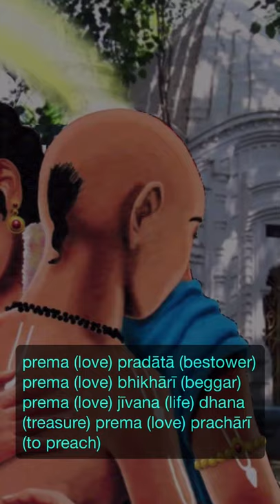Jagai Madhai Hit Nitai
29. jagā (jagai) madhā (madhai) sara (on the head) kiye (verb for doing) prahārā (hit you)
ṭapa-ṭapa (drop by drop) bahe (started flowing) khūna (blood) ki (of) dhārā (stream)
O Nitaai, You have been hit by jagai and madhai on Your head and the divine blood started flowing drop by drop continously like stream.

30. karuṇā (compassionately) kara (you did) svanāma (your own name) sunāye (made them hear)
nija (your own) ghātaka (attackers) nija (your own, self) gale lagāye (you hugged)
Altough been hit by them but due to Your naturally very compassionate nature You hugged them tightly and made them hear Your own names

31. agha (sins) nāśe (destroying) jaga (whole universe) pāvana (to purify) kīne (you did)
sura (to demigods) durlabha (impossible to attain, rare) premāmṛta (the nectar of loving devotional service) dīne (you have given (to jagai madhai))
You destroyed all their sins and purified the whole universe and mercifully bestowed the gift of loving devotional service which is impossible to attain even by the demigods

32. aiso (is) kaun (who else) udāra (compassionate) jaga (whole universe) māhīṅ (in the)
premadāna (bestowing loving devotion) de (to give) śvapachana (dog eaters) kāhīṇ (to be said)
Show me who else is more compassionate and merciful than You oh my Lord, who is freely distributing this gift of loving devotional service even to a person who is called to be as a dog-eater

33. kaliyuga (the age of kali) kaluśita (heart filled with kali) jīva (souls) bichāre (helpless)
gina-gina (counting on hands) ṭera-ṭera (calling them) saba (all) tāre (delivered)
O my Nitaai, You have delivered the miserly helpless souls of this fallen age of kali by running behind them and calling them, counting on your hands.

34. patita (of fallen) bandhu (friend) prabhu (master) patita (of fallen) uddhārī (deliverer)
pāvana-patita (to purify the fallen) pāpa (of sins) saṇhārī (destroyer)
O my master, You are the friend of fallens and deliverer of them, You purify the fallens by destroying their sins and offences and raise them to the level of pure bhakti.

35. vidhi (rules and regulations) niśedha (dos and don'ts) tucchahiṇ (something of no value) kari (did) ḍāre (done)
nāma (names of the lord) prema (love) prītī (compassion) vistāre (distributed, preched)
O my Lord, You have made all the rules and regulations to appear dwarf and useless and distributed harinam and loving devotinal services to one and all compassionately.

36. prema (love) pradātā (bestower) prema (love) bhikhārī (beggar)
prema (love) jīvana (life) dhana (treasure) prema (love) prachārī (to preach)
O bestower of the Love Nitaichand love for the godhead is your life and soul, it is your treasure and you are distributing this love to all, I being a beggar of love pray to bestow this love to me

37. dayāla (merciful) nitai (nitaai) tum (you) satya (the truth) sanātana (eternal)
tum (you) hī (only) hamāre (ours) jīvana (life) dhana (treasure)
O most merciful Nitaai Chand you are the supreme original truth, you are eternal and Your the life and soul this wretched being

38. nitaichandra (moon like nitai) namāmi (bowing down) namāmi (bowing down)
mo (me) sama (compared to) kaun (who else) adhama (fallen) pathagāmī (follower of the way)
I bow down again and again unto the lotus feet of sri Nitai chand and beg for his mercy as there is no one more fallen and follower of that degraded path than me.